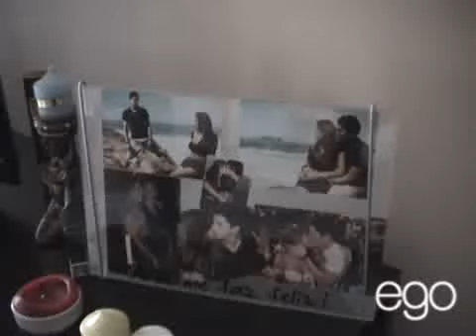Gyslle Soares mostra a sua casa